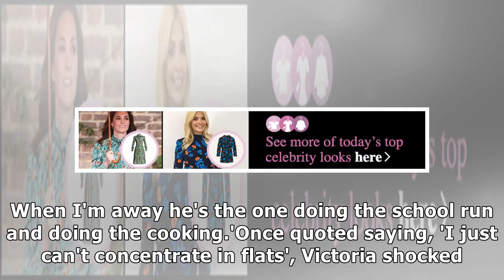Victoria Beckham and son Brooklyn attend Dior show in Paris